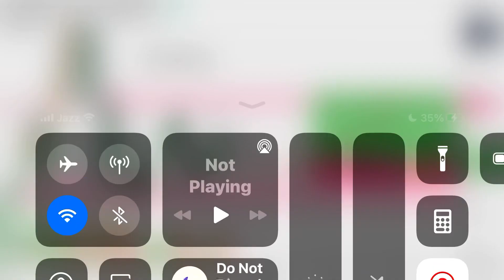Kyber Network KNC Coin Price Prediction & Crypto Technical Analysis